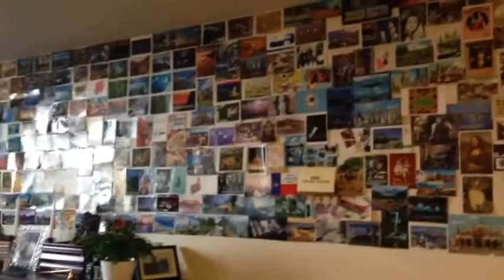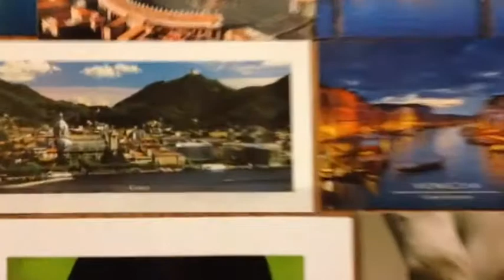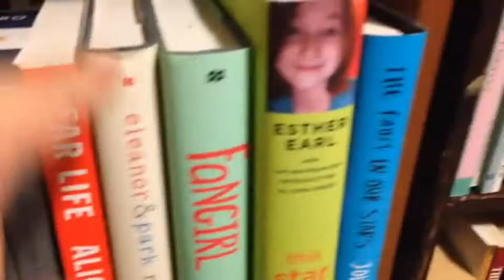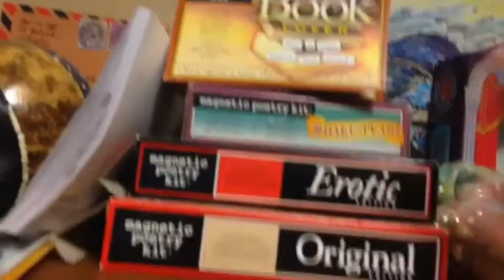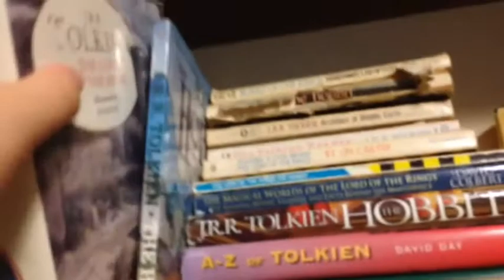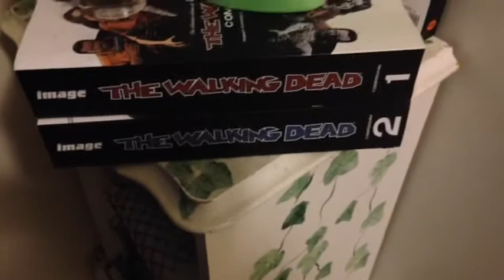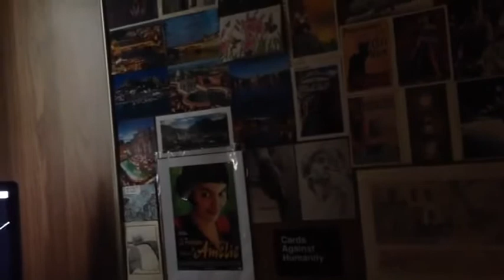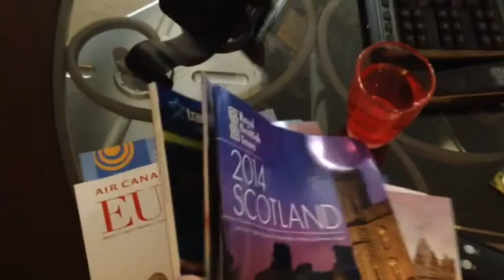VEDA Day 1: apartment tour & ramble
01 August 2014: Attempting to Vlog Every Day in August

Related:
the lion cat is gone.

LINKS!